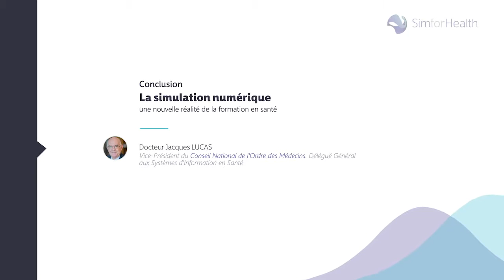Conclusion du Dr Jacques Lucas, Conférence SimforHealth 11 mai 2016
Conclusion par le Docteur Jacques Lucas, Vice-Président du Conseil National de l’Ordre des Médecins, Délégué Général aux Systèmes d’Information en Santé

Quel est le rôle du médecin de demain ?

Entre la volonté d’évoluer dans les pratiques et la réticence au changement, nous voyons clairement la problématique qui se pose aux professionnels de santé. C’est alors, d’après le Vice-Président du Conseil National l’Ordre des Médecins, au sein de la formation initiale que se trouve la solution. Il est nécessaire de former les étudiants d’aujourd’hui à l’aide de la simulation numérique, pour qu’ils deviennent les médecins, mais aussi les formateurs de demain. Le Docteur Jacques Lucas rappelle que l’aspect éthique reste la priorité à respecter dans les mutations du secteur médical.